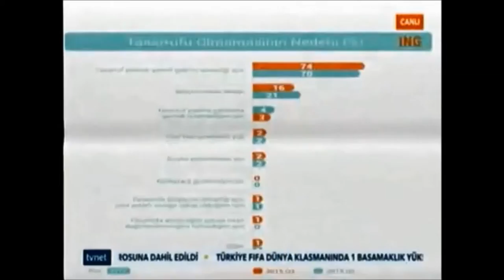Hatice Karahan | Tasarrufa Ne Kadar Yatkınız?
SETA Ekonomi Araştırmacısı Hatice Karahan, TV Net ekranlarında yayınlanan Makroskop programında Türkiye’deki tasarruf eğilimini değerlendirdi.